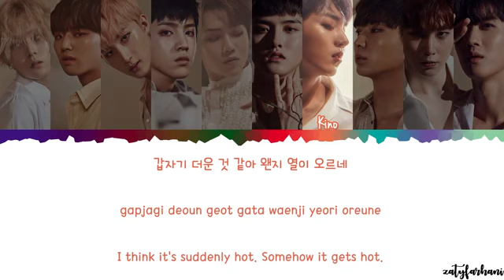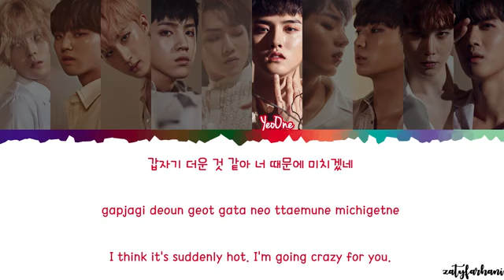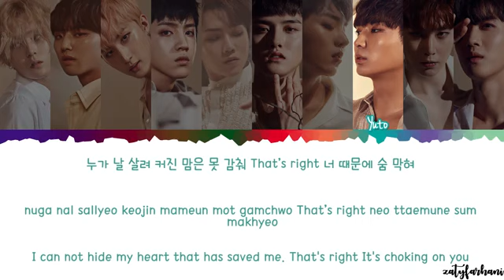PENTAGON (펜타곤) - Critical Beauty (예뻐죽겠네) Lyrics [Color Coded_Han_Rom_Eng]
Pentagon Critical Beauty

Pentagon Critical Beauty lyrics

Pentagon Critical Beauty eng lyrics

Critical Beauty lyrics

Pentagon Critical Beauty audio

Pentagon Critical Beauty live

Pentagon Critical Beauty mv

예뻐죽겠네

펜타곤